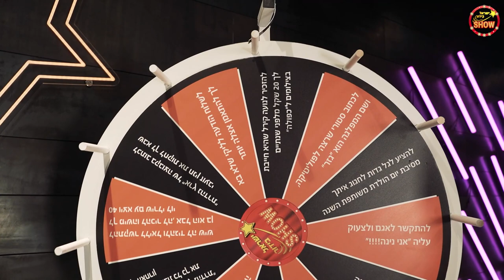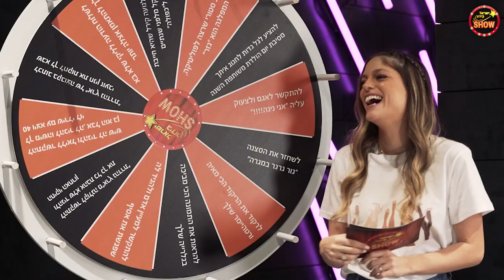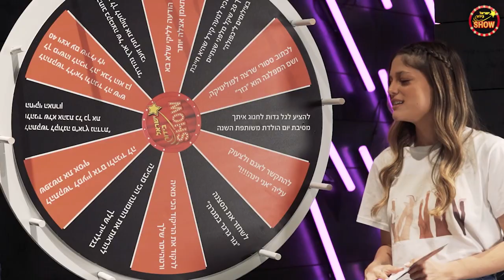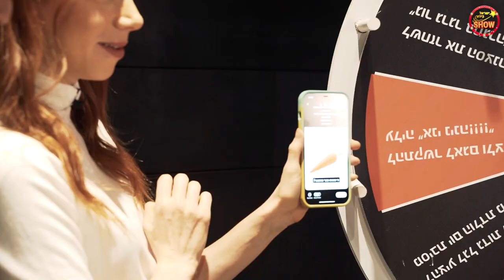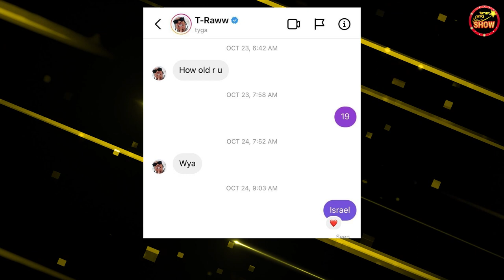מאיה ורטהיימר ואורי לייזרוביץ׳ עובדים על סלבס בטלפון!!! וגם: העבר של לי בירן נחשף!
מנחות: לירון רביבו וירדן ויזל
אורחים: מאיה ורטהיימר ואורי לייזרוביץ׳
אחראית תוכן ובמאית: נועה בונה
עורכת תוכן: טליה הכהן
קריאייטיב ותסריט: חן גל
מפיקה ראשית: מאי דיין
צלם ראשי: יונתן גירץ
צלם וידאו : דניאל קדוש
עריכה : יונתן גירץ
מנהל הפקה: יהודה קפלן
אחראי מולטימדיה: יונתן גירץ
אחראיות אינסטגרם וטיקטוק: נועה להב ואמילי מקוב
מחלקה מסחרית ושיתופי פעולה: קורל מסיקה, עדי ודרובניק, מעיין אוסקובסקי, עדי נויברג